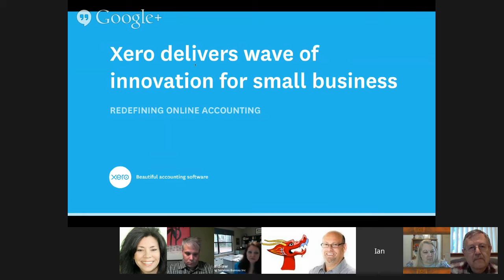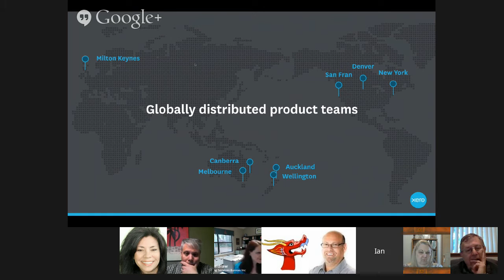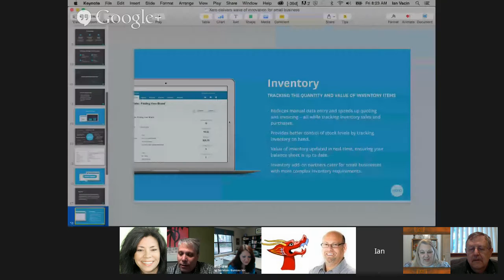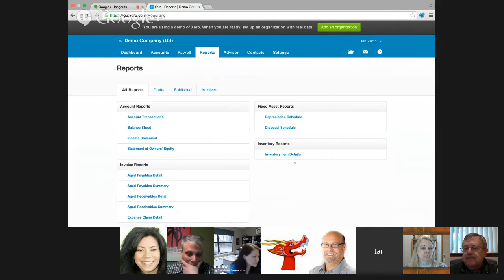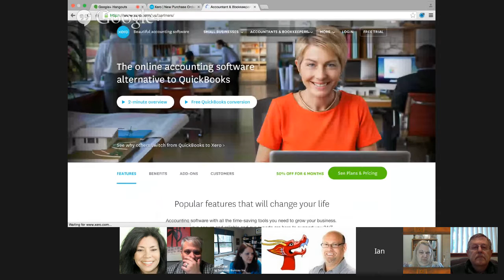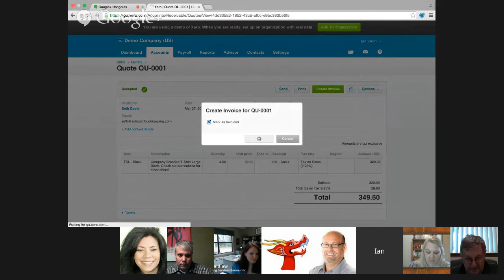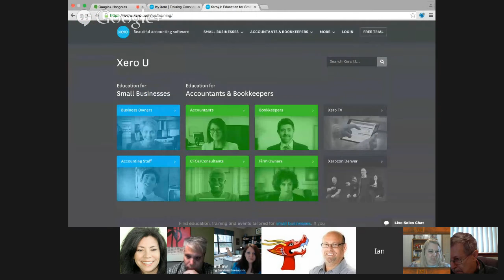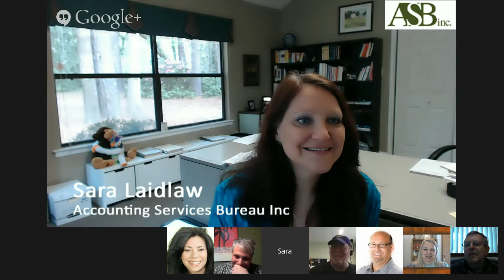Accounting in The Cloud with Xero